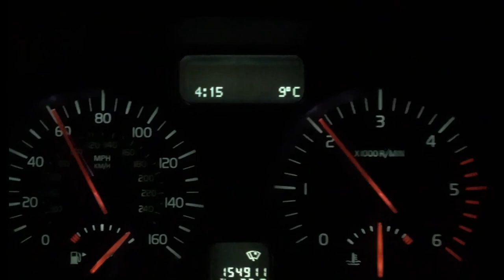Ptarmigan in the High Cairngorms | Nature Photography in Scotland | Nikon D500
I went to the Cairngorms National Park in search of mountain wildlife to photograph. I arrived just after dawn and wandered through the pine forests of Glenmore before heading up onto the high plateaus of Bynack More. The views were stunning and I got some good photographs, but I was disappointed to have lugged all my heavy photo gear up to the top of a mountain and not really encountering any wildlife! But then, just as I had given up and was leaving the summit, there they were: three ptarmigan, looking magnificent with their snow-white winter plumage still speckled with grey summer feathers! All the frustration was instantly gone, and I spent an awesome few minutes watching these mountain specialists before it was time to head back down the hill for a well-earned dinner and a particularly appropriate beer.

[UPDATE - 19/12/2018] I had to re-upload this due to an error with the audio tracks :/ Lesson: don't edit and upload late at night!

Please consider subscribing if you’d like to see more of my videos on nature photography and footage from the wildlife camera, and leave a comment to let me know what you enjoyed or suggest what I could improve for next time :)

You can find more of my photographs on my Facebook Instagram The site has just been reconstructed and went online in December 2018.